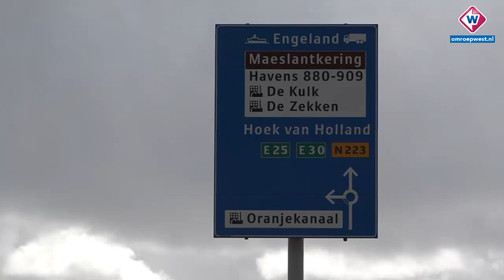Rijkswaterstaat laat speciale 'brexit-parkeerterreinen' aanleggen - OMROEP WEST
Er komen extra parkeerterreinen voor honderden vrachtwagens bij Maasdijk en Hoek van Holland. De grond wordt nu klaar gemaakt. De parkeerterreinen kunnen hard nodig zijn als er een harde Brexit komt op 29 maart.